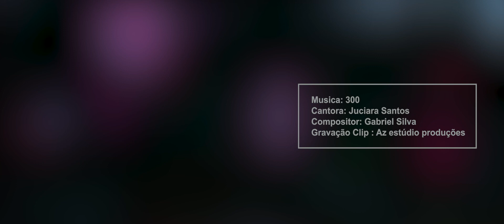Só 300 - Juciara Santos